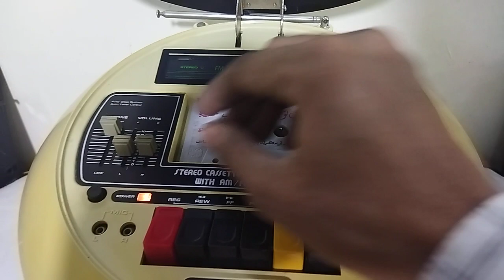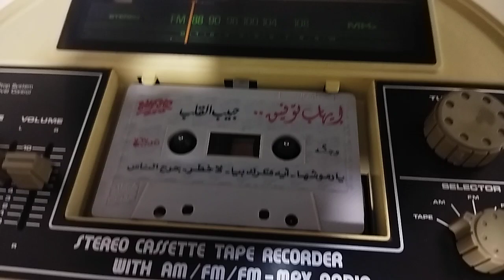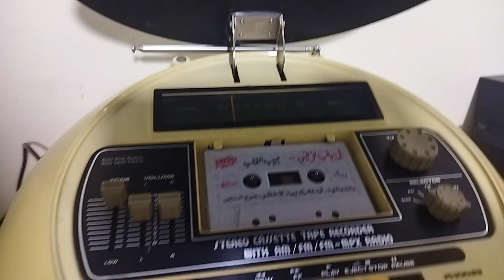جهاز طبق وايد تون شريط + راديو FM - AM بيج - Wide Tone Dish Tape + FM - AM Radio Beige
جهاز طبق وايد تون شريط + راديو FM  -  AM بيج
موديل TY-101
صنع فى اليابان
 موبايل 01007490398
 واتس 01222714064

Wide Tone Dish Tape + FM - AM Radio Beige
Model TY-101
made in Japan
 To communicate